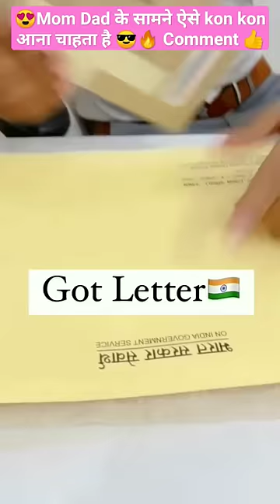🚓IPS Duty motivation status😎🔥 || 🚨police grand entry ips motivation .🔥